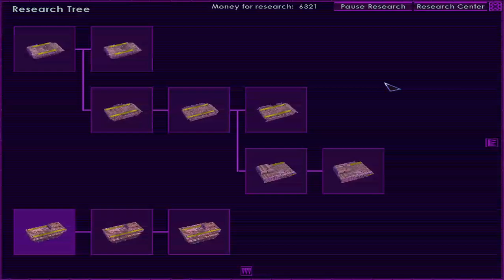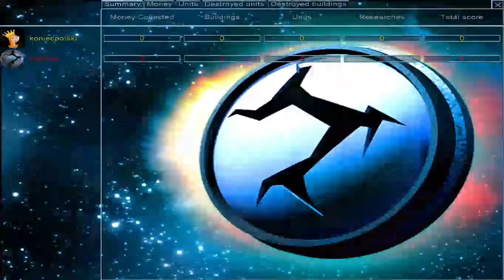Earth 2150 [TMP 2.2.1] - Game with FoxGun [3/4]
Me vs FoxGun